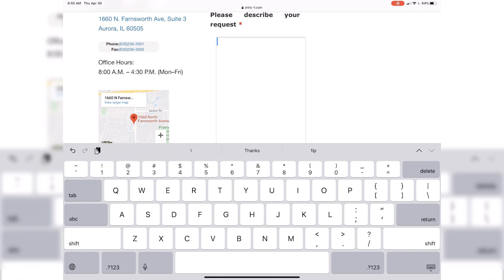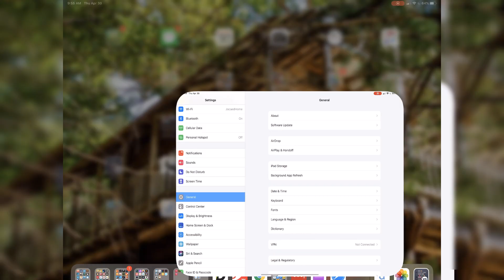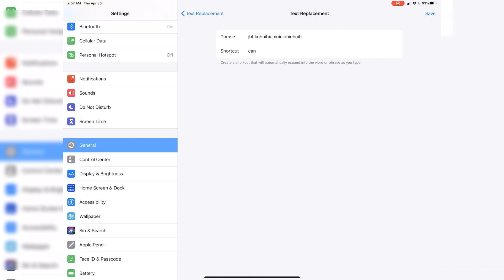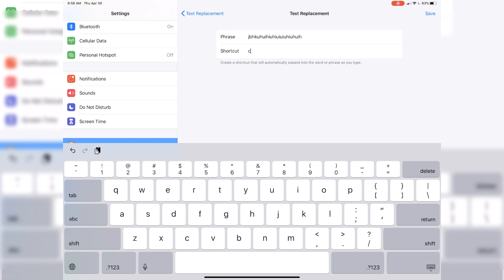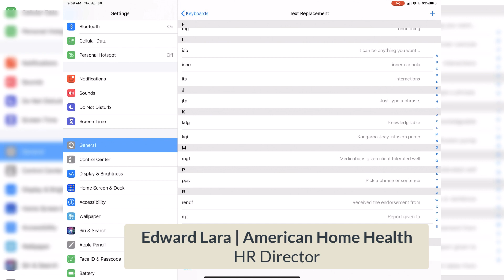How to Use iOS' Text Replacement Feature (iPad, iPhone). Step by Step Instructions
In my opinion, there is nothing like a full keyboard for typing. Yes, maybe I am old fashioned, but trust me, the keyboards on the iPhone and iPad are not the best for long-form typing. Well, enter the "Text Replacement" feature. This feature can certainly save you a lot of time. How much time? Well, it depends on what you are doing, and how well you plan "Text Replacements" snippets.